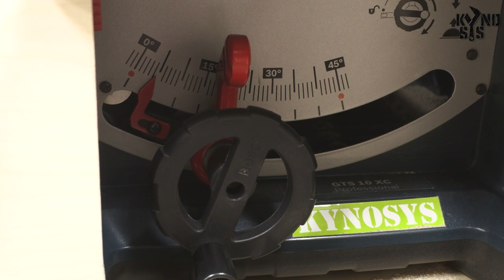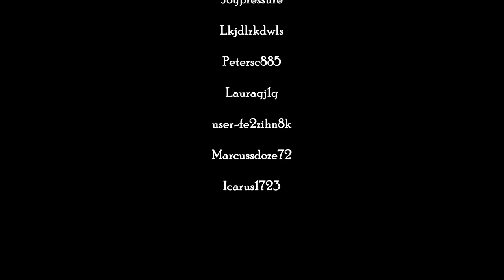Drill Press Auto Lifting Table / DIY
When using a drill press, we always have to adjust the height of the table. This is because the length of the bit is different and the height of the member is different.
It has a very old form of crude handle that doesn't match the development of other tools.
Strangely enough, the drill press doesn't seem to generate power.
Fortunately, Bosch has developed a product called PBD 40, which allows it to move with a circular handle.
The height is adjusted in a very crude form using worm gear and rack, and because of the nature of the product, it's often placed in an environment where iron is easily processed and contaminated, so it's understandable that it's the simplest structure. But considering the price range, even products over $1,000 had small handles in the form of small balls of iron, not handles, which hurt my hands every time I worked.
I don't understand this no matter how many excuses the drill maker makes.
So I took out the weak metal bundle and changed it to an easy-to-fix handle.

So, I made it so that it can be lifted automatically using a 12V deceleration motor.
The height of the drill press is a structure in which when the handle is turned, the worm gear moves up and down on the rack. The worm gear was removed and the shaft of the deceleration motor was directly connected to the handle of the shaft.
And I made a motor box and attached it to the turning part by hand.
The combination of worm gear and rack is a structure that can move enough for small rotational force of worm gear, and the gear ratio of the deceleration motor is very low, so it is not difficult to move at all.

Because it is a 12 volt motor, it used a 12 volt adapter, and the switch used a momentary switch.
Only while the switch is being pressed, the motor must rotate and move the table.

With a simple installation, the table moves up and down very smoothly by pressing the switch.
It's so comfortable to use. I wonder why the company won't improve this simple part.
Motor and adapter switches cost less than $20.
If I develop a product, I would like to make a product that can do both lifting, fixing lifting, and controlling speed.
It's really simple to implement, so I hope you guys make it.
A new chapter in drilling begins.